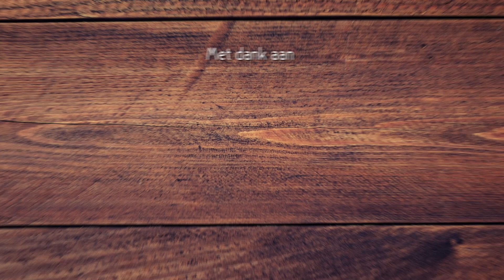Filet pur met bordelaisesaus en frietjes | Klaar in 20 minuten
Vandaag in de keuken de koning van de bulderlach, een echte expert: Meewis Bert. Hij maakt een klassieker uit de Franse keuken: ossenhaas bordelaise. Voor wanneer het wat meer én nostalgisch mag zijn. En daar horen natuurlijk frietjes bij!